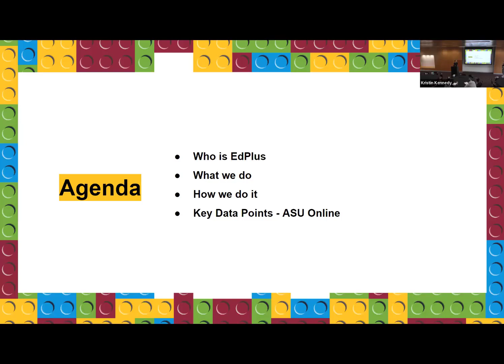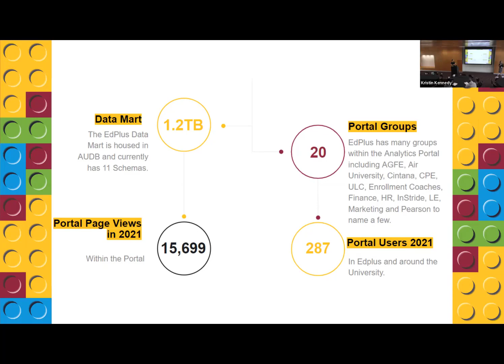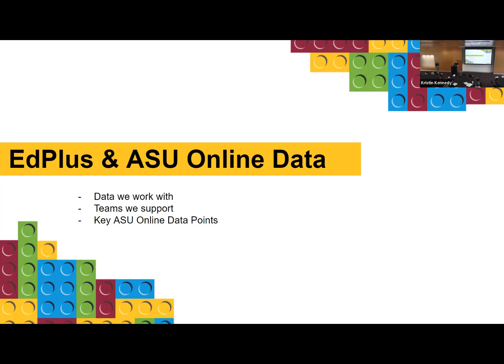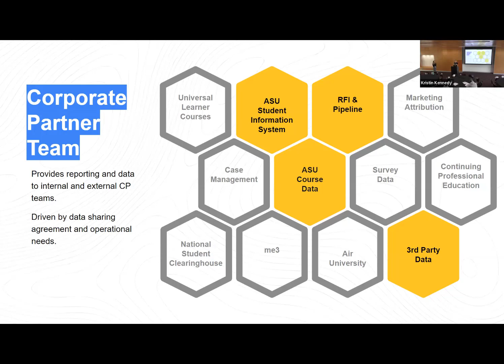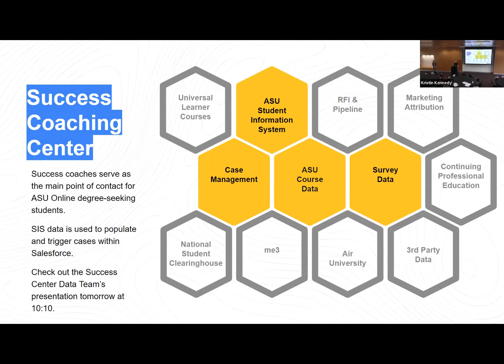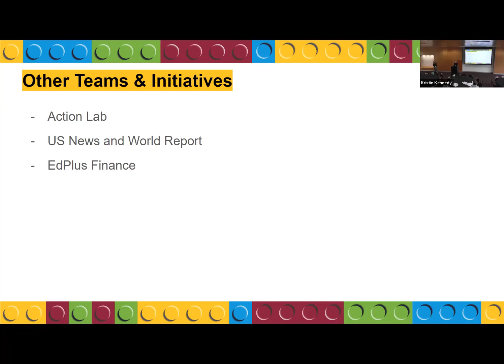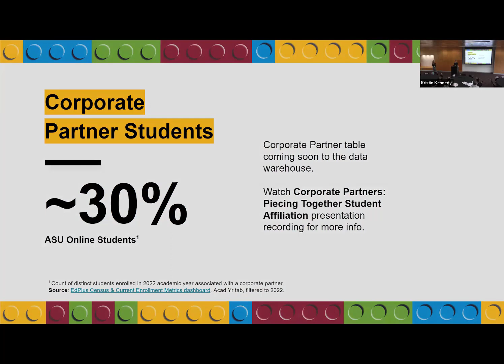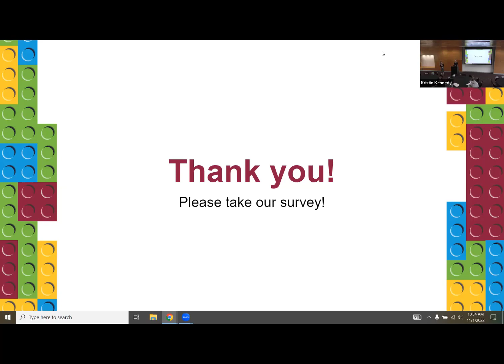EdPlus and ASU Online: A Set of Legos without Instructions - 2022 Data Conference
Presented by
Elizabeth Harrington and
Kristin Kennedy